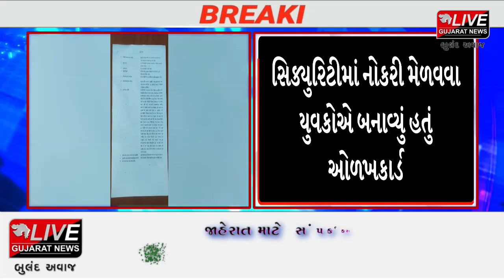BREAKING NEWS | બનાસકાંઠા : સુઇગામમાં બી.એસ.એફનું નકલી આઈકાર્ડ બનાવનાર બે યુવકો ઝડપાયા